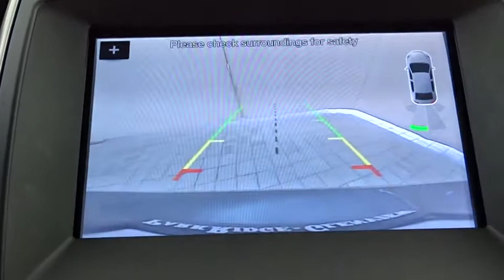2016 Ford Edge Niles, Schaumburg, Chicago, Highland Park, Arlington Heights, IL FP8055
MAGNETIC Used 2016 Ford Edge available in Niles, Illinois at Bredemann Ford. Servicing the Schaumburg, Chicago, Highland Park, Arlington Heights, IL area.
2016 Ford Edge SEL AWD *CERTIFIED 100K WARRANTY* - Stock#: FP8055 - VIN#: 2FMPK4J95GBB87866

Bredemann Ford
2038 Waukegan Rd

Loaded 201A with AWD, 2.0L engine, heated leather interior, utility package, tech package, NAVIGATION, vista roof and more!#1 Ford Certified Pre-Owned Dealer in Illinois for 2 years in a row!! Why buy Ford Certified at Bredemann Ford in Glenview? APR as low as 1.9%!!! You also get a 7 year or 100,000 mile Powertrain Limited Warranty, 12 month or 12,000 mile Comprehensive Limited Warranty on top of remaining factory bumper to bumper, 172-Point Inspection performed by a Certified Mechanic, 24-hour Roadside Assistance, and a full tank of gas. We offer the best selection at the best prices. Come see why we were NUMBER ONE! Ask your Sales Associate for more details.Here at Bredemann Ford in Glenview, we have earned the top rating from the Better Business Bureau! We offer 35+ free Service Loaners reserved strictly for our valued clients that have purchased vehicles from us, extended service hours for your convenience, thorough interior and exterior complimentary car wash with every service visit and Bredemann family members that are committed to your total satisfaction.